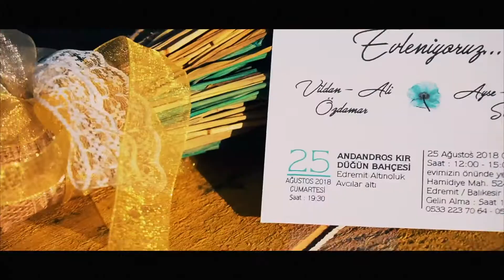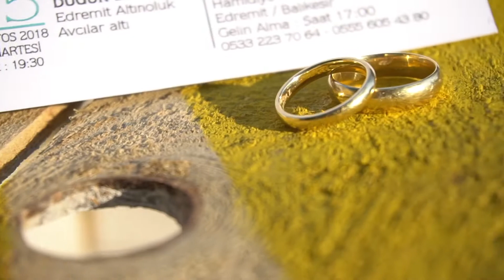Profoto Körfez By Fulya Tezer - Dugun.com